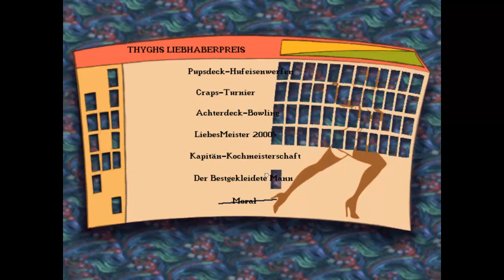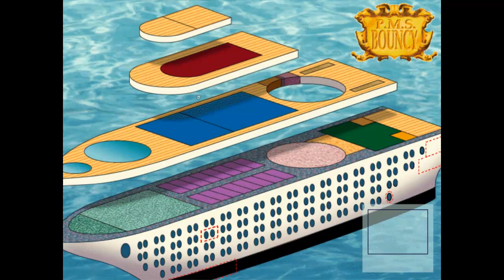Leisure Suit Larry 7: #15 "Der Kochwettbewerb"